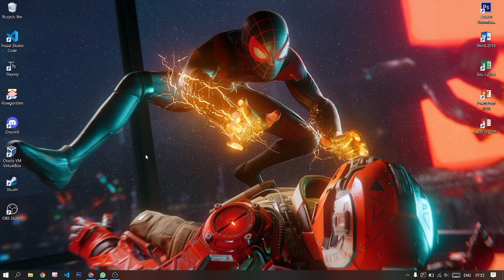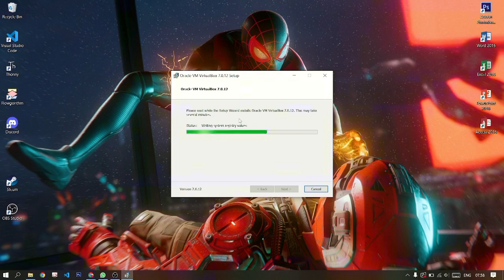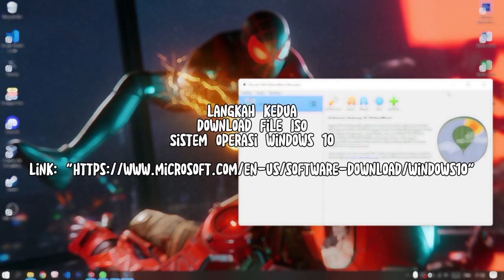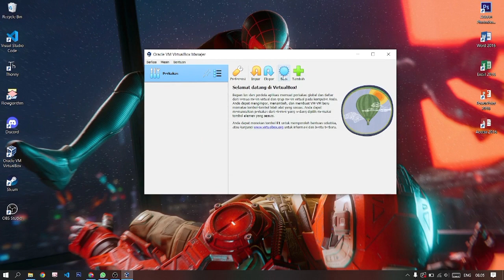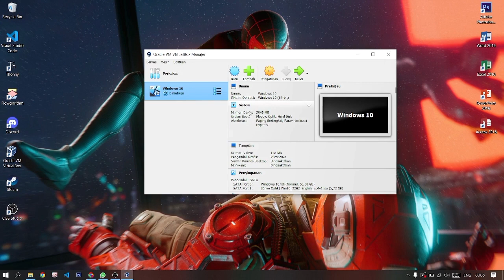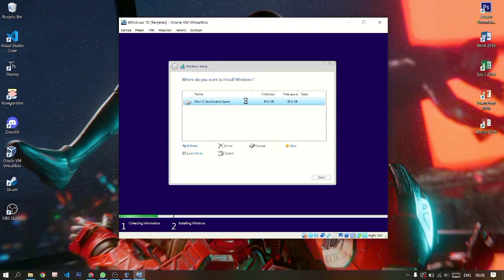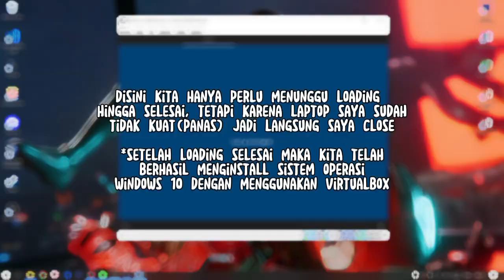CARA MENGINSTALL WINDOWS 10 DI VIRTUALBOX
Perkenalkan nama saya Muhammad Fathurrahman Rizki Perdana(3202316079) dari kelas 1 C Program Studi Teknik Informatika Jurusan Teknik Elektro Politeknik Negeri Pontianak.
Video ini ditujukan untuk memenuhi tugas mata kuliah Pengantar Teknologi Informasi dengan dosen pengajar Bapak Tommi Suryanto, S.Kom,. S.Kom. pada praktek installasi sistem operasi windows.